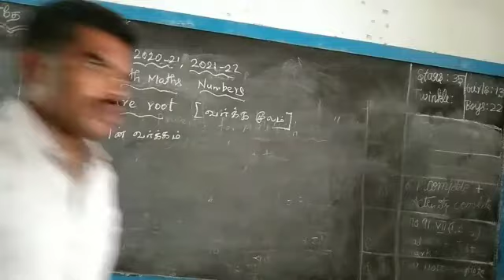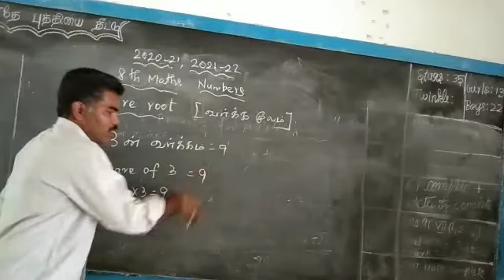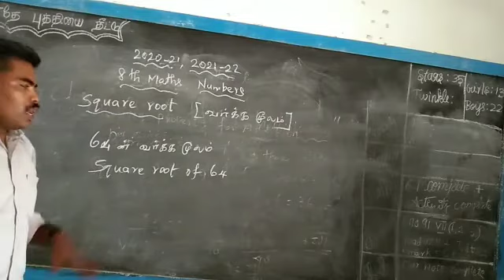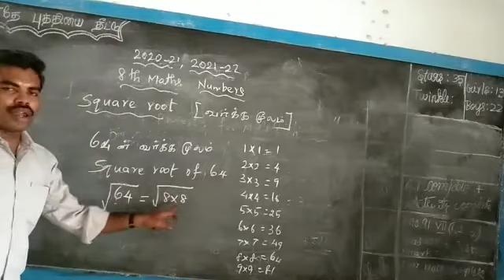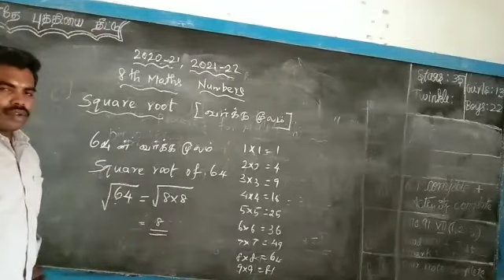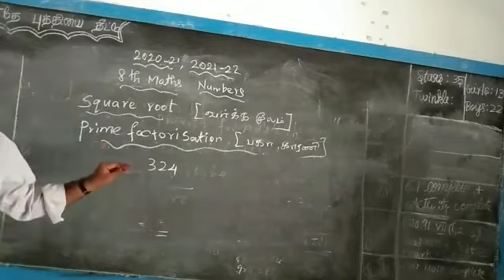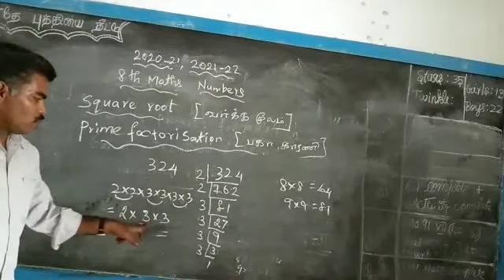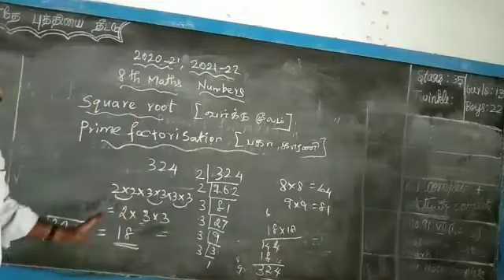8th Maths| Numbers | Square Root (Prime Factorisation) வர்க்க மூலம் (பாகக்காரணி)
8th Maths| Numbers | Square Root (Prime Factorisation) வர்க்க மூலம் (பாகக்காரணி)